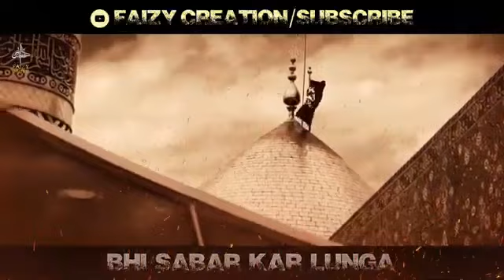Ye shimr bola ke mai pani band kar dunga husain bole ke mai is par bhi sabr karlonga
Ap sab ko mere taraf se Islamic naya saal Mubarak